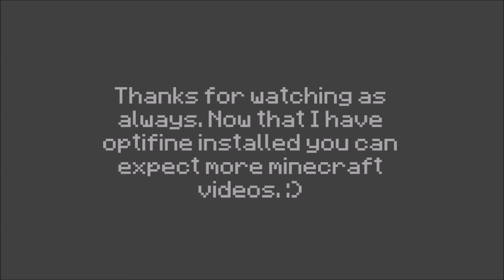Minecraft: Mega Walls w/ Dylan and Jacob